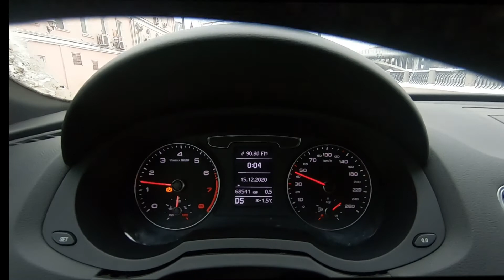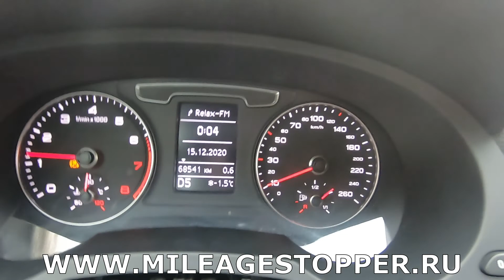Audi Q3 mileage stopper in action, odometer blocker, filter, freezer.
This short video shows how to stop the mileage on AUDI Q3 (8U) 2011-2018.
The mileage blocker has 2 modes of work.

We sell instruments for checking cars on a chassis dynamometer.